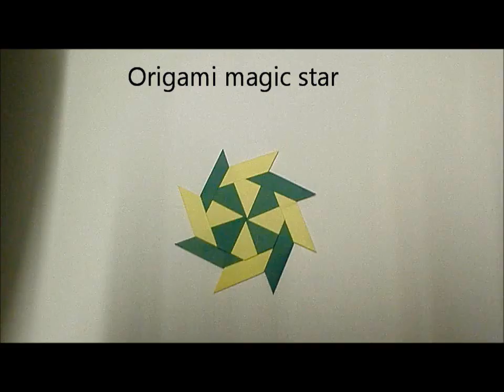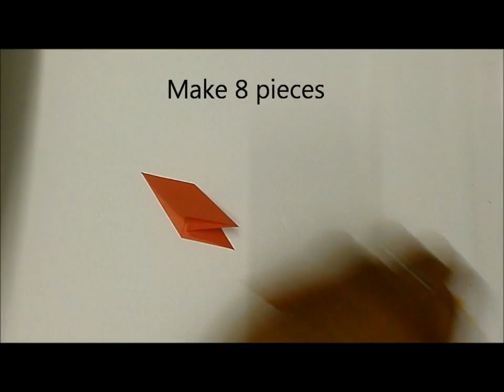Origami magic star